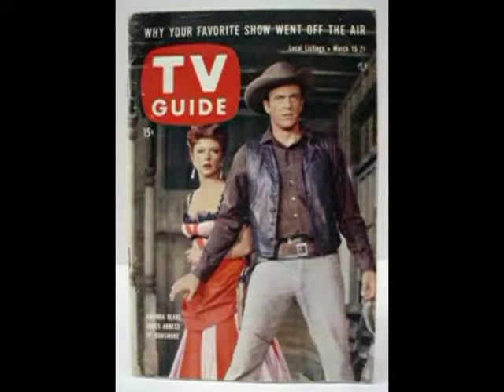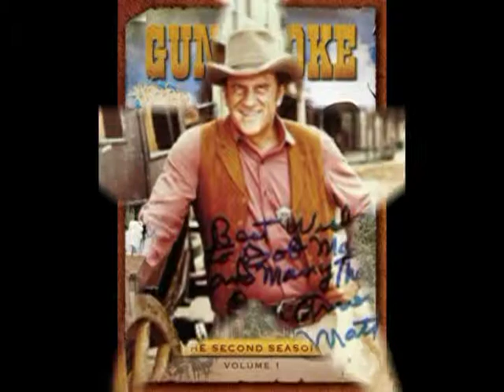All-Time #1 TV Western: Gunsmoke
Here's a tribute to 60 years of TV's #1 Western Series: Gunsmoke lives on!